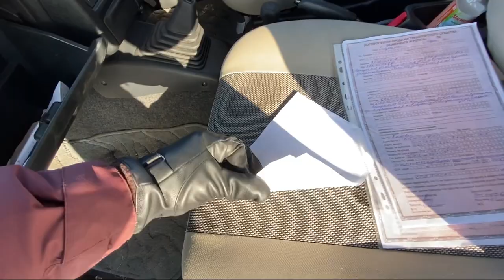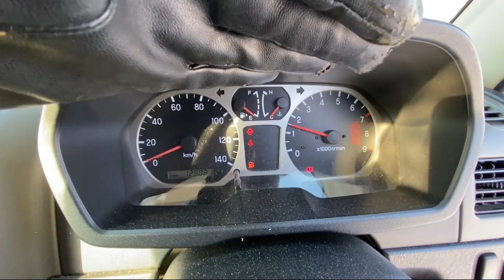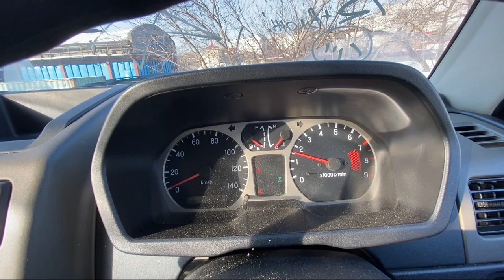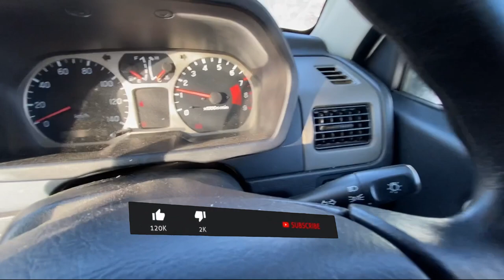КУПИЛИ ЯПОНСКИЙ ДЖИП ЗА 400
КУПИЛИ ЯПОНСКИЙ ДЖИП ЗА 400 КА

igshid=1lew765efdg89